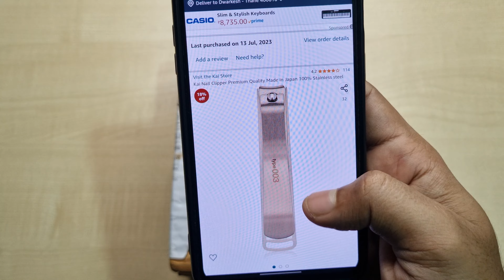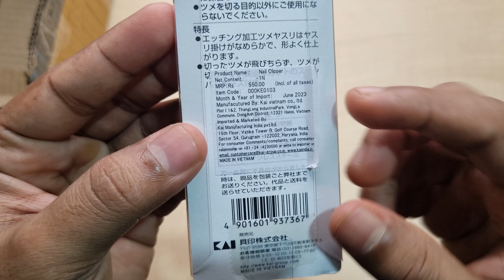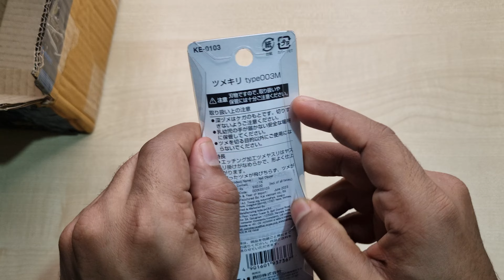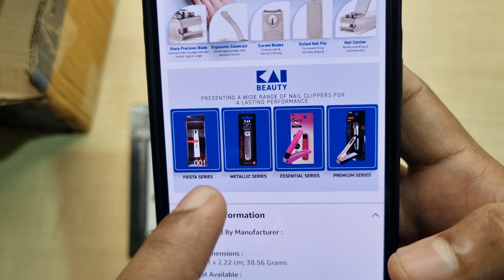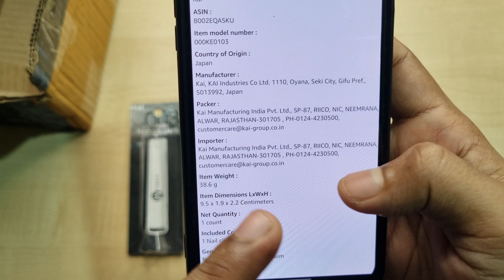Kai Type 003M Nail Clipper/Cutter💅 | Kai Premium Stainless Steel Nail Cutter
Namaskar Dosto,🙏

Toh iss video mai mene aapko Kai Type 003M Nail Cutter ke bare mai bataya hai.

Kai Type 003M Nail Clipper / Cutter

Kai Group Contact
Corporate Office:☎️
15th Floor, Vatika Tower-B,Golf Course Road, Sector-54, Gurugram-122002
Haryana, India.
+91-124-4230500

Manufacturing Plant:☎️
Kai Manufacturing India Pvt. Ltd.
Plot No SP-87,
RIICO,New Industrial Complex, (Majrakath)
Neemrana, Alwar, Rajasthan, 301705, India.

Dhanywad.!